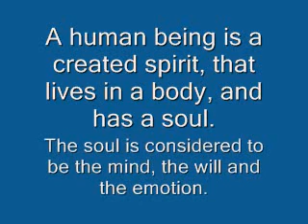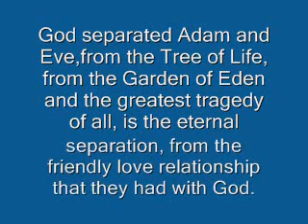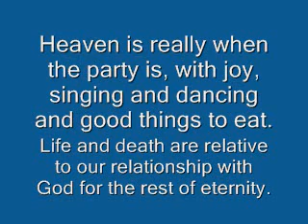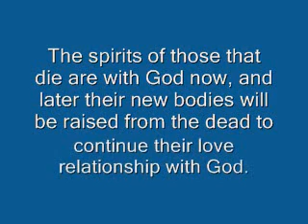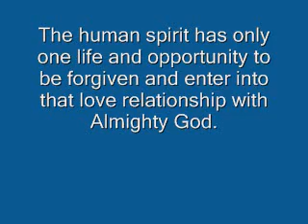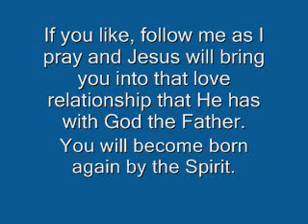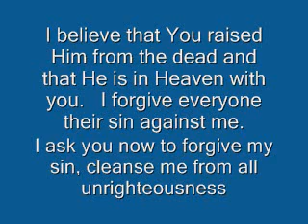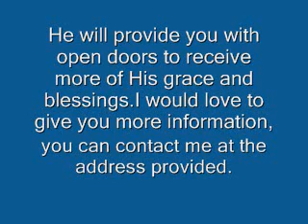HOW A MUSLIM PERSON CAN BECOME A BORN AGAIN CHRISTIAN